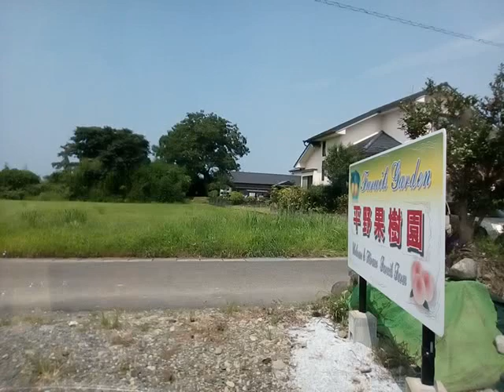VID 20200804 143924熊本南部 錦町の風景 朝は人吉～錦町 帰りは錦町～人吉 静止画でもビデオは回っています ビデオが長いので早送りしてご覧下さい